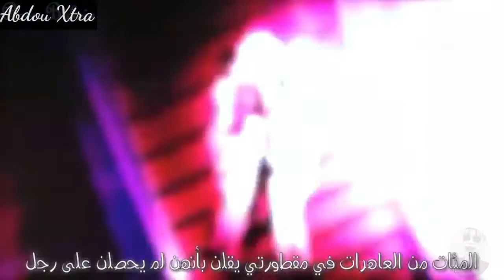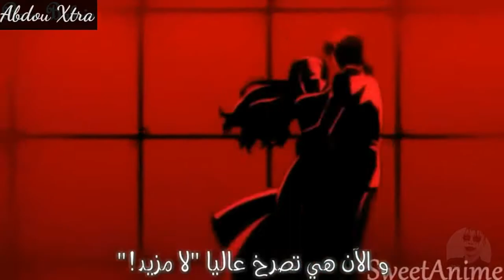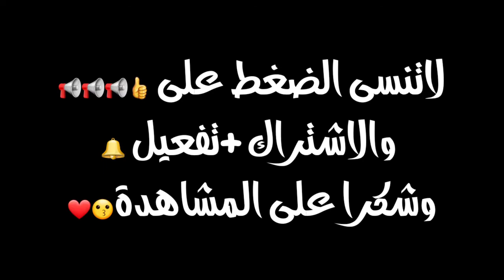Rock star .مونتاج خرافي الأنمي 2019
لاتنسو الاشترك في القناة♥